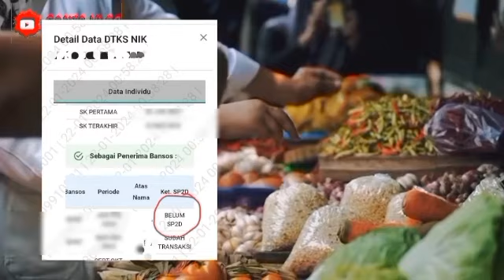UPDATE BANTUAN YANG CAIR HARI INI SENIN 29 JULI 2024 KPM PKH BPNT MULAI CAIR DAERAH INI KATEGORI INI